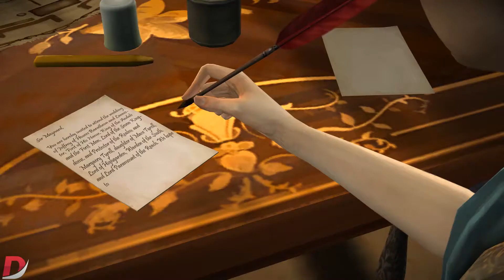Game of Thrones The Lost Lords Episode 2 - Part 3 (Walkthrough/Gameplay) 1080p60fps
PC Specs:
i7 4770k @ 4.0GHz
GTX970 4GB
8GB DDR3 @ 1866MHz

Game of Thrones The Lost Lords Episode 2 Walkthrough ! Walkthrough and Let's Play Playthrough of Game of Thrones The Lost Lords Episode 2 with Live Gameplay and No Commentary on PC PS4 and Xbox One high definition.

Game of Thrones - A Telltale Games Series is a six part episodic game series set in the world of HBO's groundbreaking TV show. This new story tells of House Forrester, a noble family from the north of Westeros, loyal to the Starks of Winterfell.

Game of Thrones The Lost Lords Episode 2 part 1
Game of Thrones The Lost Lords Episode 2 Walkthrough part 1
Game of Thrones The Lost Lords Episode 2 Gameplay part 1
Game of Thrones The Lost Lords Episode 2 walkthrough part 1, today
Game of Thrones The Lost Lords Episode 2 walkthrough part 1, this week
Game of Thrones The Lost Lords Episode 2 Ending
Game of Thrones The Lost Lords Episode 2 End
Game of Thrones The Lost Lords Episode 2 Review
Game of Thrones The Lost Lords Episode 2 lets play
Game of Thrones The Lost Lords Episode 2 playthrough

Game of Thrones The Lost Lords Episode 2 lets play part 1"
Game of Thrones The Lost Lords Episode 2 let's play part 1"
Game of Thrones The Lost Lords Episode 2 walkthrough"
"Game of Thrones The Lost Lords Episode 2 gameplay"